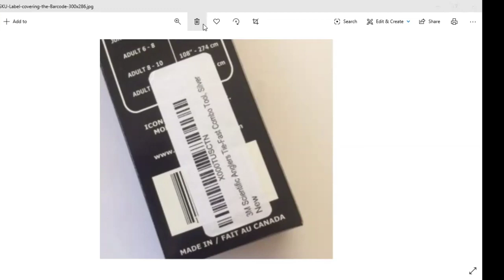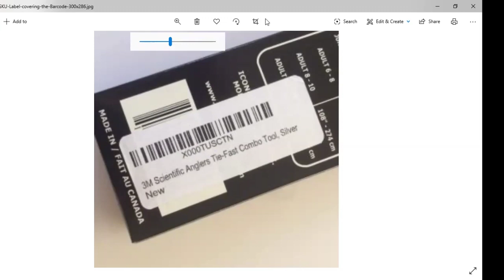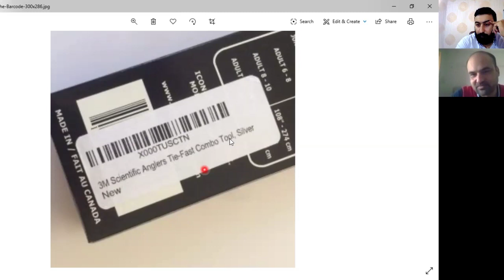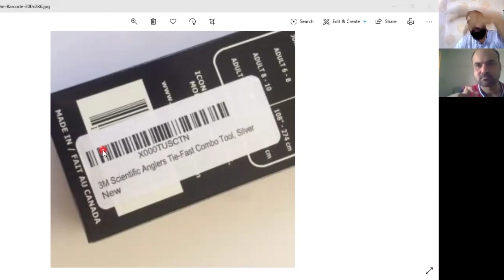Brand Name Registration Not Required - Amazon FBA / Full Introduction - Explained in Urdu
VPN and VPS is not required for Amazon Registration- Selling on Amazon - Full Training in Urdu/Hindi